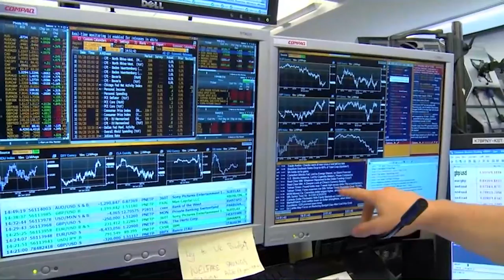El Ibex sube un 1% y reconquista los 6 900 puntos aupado por Repsol y los bancos